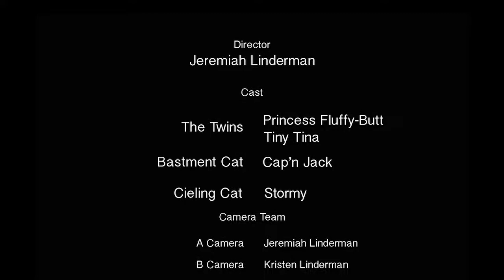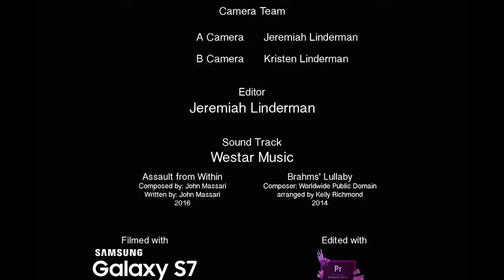Battle Kittens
When kittens go wrong...

A 12.7 Production short film